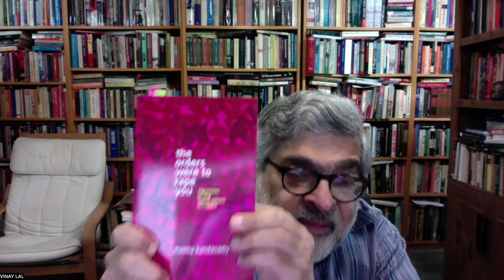Meena Kandasamy and the Women Guerrillas of the LTTE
Meena Kandasamy's short book is a work in several genres: non-fiction writing and reportage, memoir, poetry, and polemics. It explores the lives of three Tamil women and the politics of femininity, the contrasting images of Tamilian women reduced to domesticity and the Tamil Tiger women of the Liberation Tigers of Tamil Eeelam. It is a passionately and powerfully written work with some interesting specimens of the poetry of the LTTE women, but most of all it is a critique of the resounding patriarchy though which she enables us to hear the seldom heard voices of Tamil women.